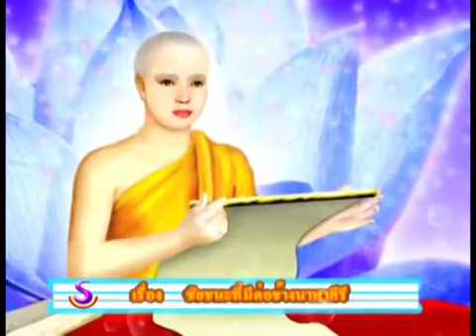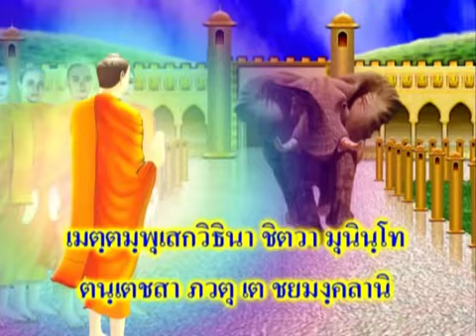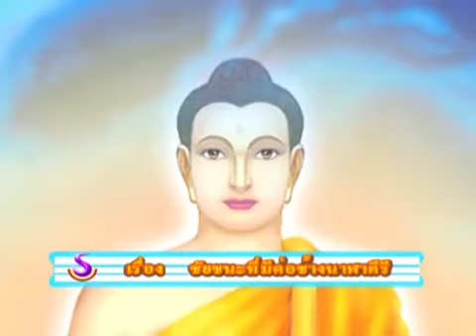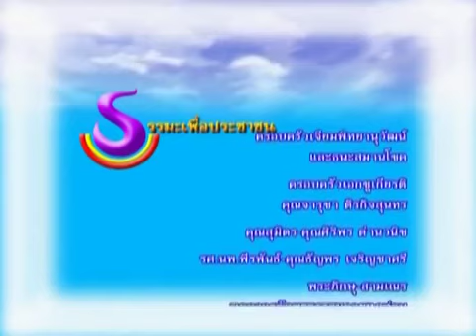112 ธรรมเพื่อประชาชน ตอน ชัยชนะของพระพุทธเจ้า ตอนที่ 3